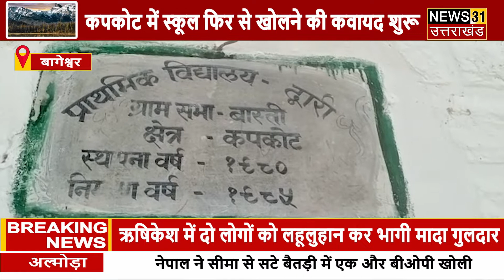पहाड़ बुलेटिन || 11.09.2020 || Pahad Bulletin || पहाड़ की बड़ी खबर || News 31 Uttarakhand